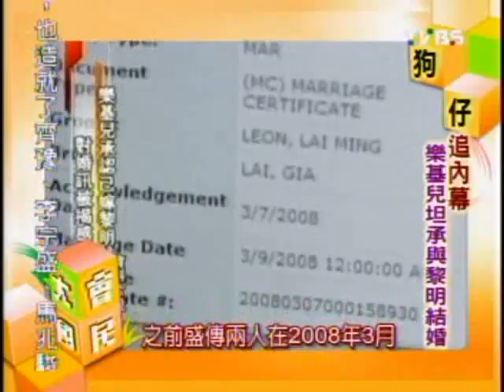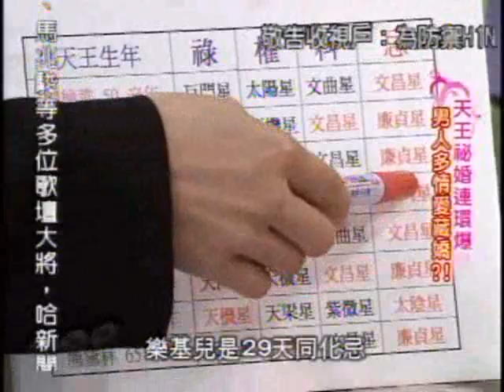國民大會：天王秘婚連環爆(1/5) 20090904